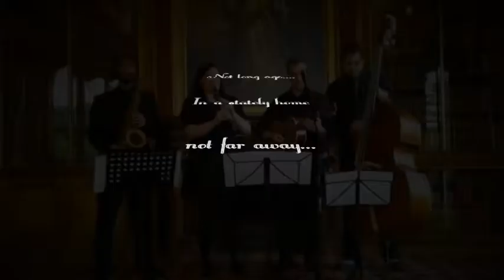The Bentley Bros Inc performing Cantina live - Available from AliveNetwork.com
What? Popular hits teleported through a gramophone horn into the 1920s? Preposterous!! I don't believe you. The stuff of fiction... until now!